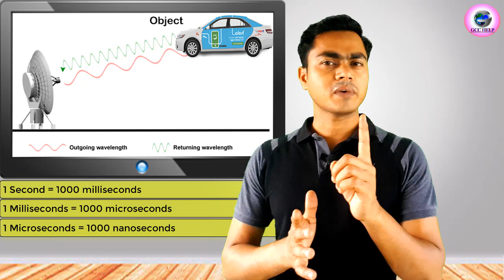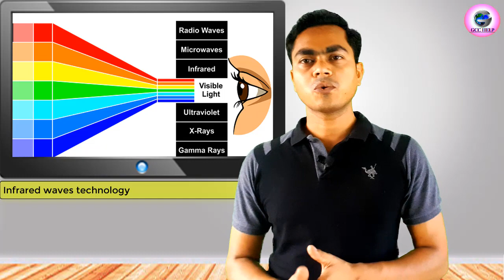Technology behind Dubai speed camera, Traffic camera full detail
Hello friends,
Aaz ki is video me maine bataya hai ke Technology behind Dubai speed camera, Traffic camera full detail, Dubai road camera description, How does Dubai traffic camera works.

Hello Guys,
I create this channel to help those who want to go in Dubai or GCC Countries like Dubai, Saudi, UAE, Bahrain, Kuwait for job or Business purpose. If you are watching my videos regularly I promise you that I’ll provide you my full support, real information, best knowledge from scratch to your company owner. I'll try my best to provide you the quality content and knowledgeable videos as per my personal experience about 10 years so that you wouldno't be suffer such as a stranger in DUBAI. I'll try my best to help you forever, in-return I need help from you to subscribe my channel, press bell icon, and share my videos to help your friends and relative.